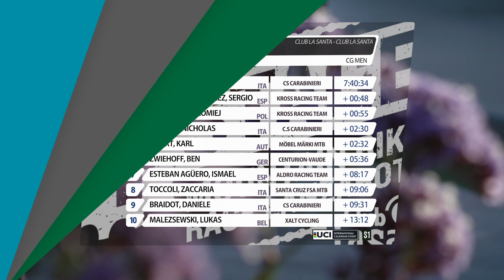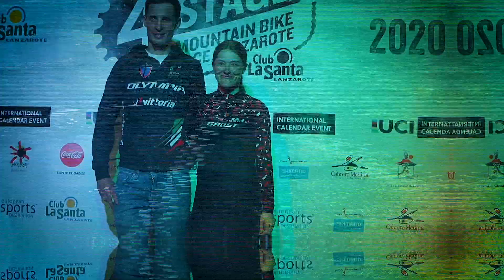4 Stage MTB Race Lanzarote 2020 - STAGE 4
Video summary of the forth stage of the 4 Stage MTB Race Lanzarote 2020. Enjoy!

4 days where amateur and elite riders challenge themselves on terrains of roads, sand, lava fields and dirt tracks. UCI Category S1.